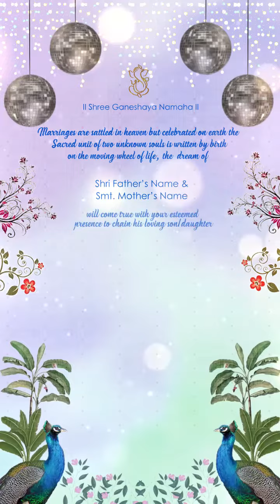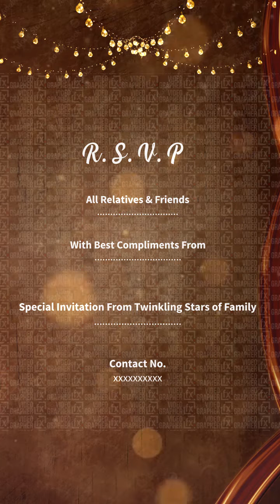Template 40 l Wedding Invitation 2023 | Modern Invitation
videographer videographerdelhi weddinginvitation Book a Videographer for all events and media needs Latest offers
Our Services...
CORPORATE VIDEOS:
Profile Presentation
TV/ Commercial Ads
Explainer Videos
Youtube Videos
PRomotional Videos
Storyboard Animation
Tutorial Videos
WEDDING AND EVENTS:
Prewedding
Wedding Ceremony
Ring Ceremony
Birthday Party and Events
Jaagran, Pooja paath
Invitation Videos
Cinematic Photography

MODEL AND PORTFOLIO
Photoshoot
Model Videoshoot
Ecommerce Photography
Fashion Shows and Videos
Personal shoot
Modelling Photfolio

PRODUCTS SHOOT
Product Photo/Video shoot
Ecommerce Photoshoot : Amazon, Flipkart, Snapdeal etc
Product Promo video
Advertising and Branding
Product Explanation
Product Presentation
Product Social media Ads

MISCELLANEOUS:
Special Effects
Music and Sound compositing
Personal Video / Photo Editing
Cartoon Animation
Social Media Editing (Facebook, Twitter, TikTok, Instagram etc)

VideoGrapherfx